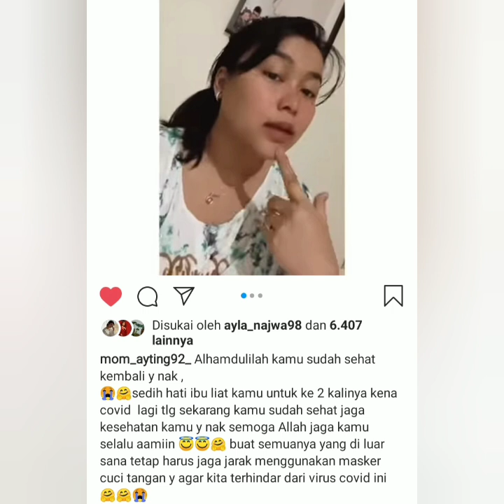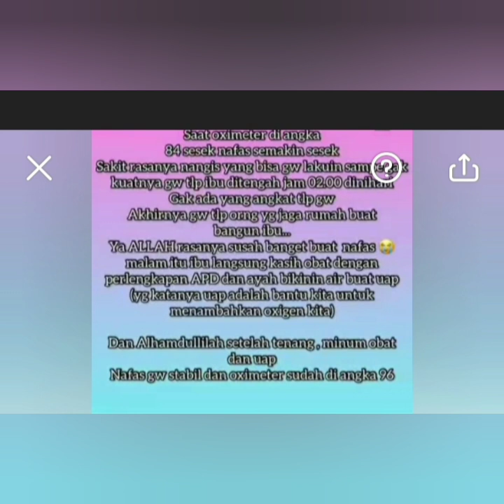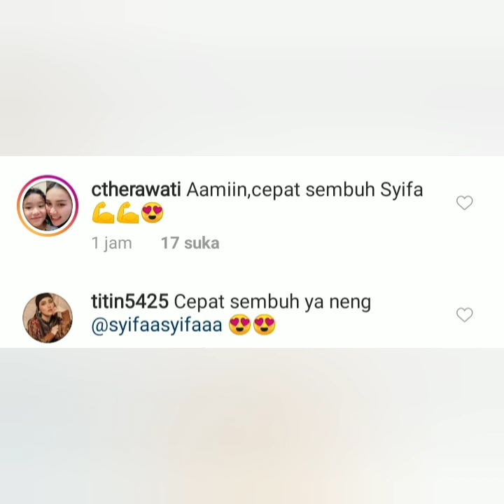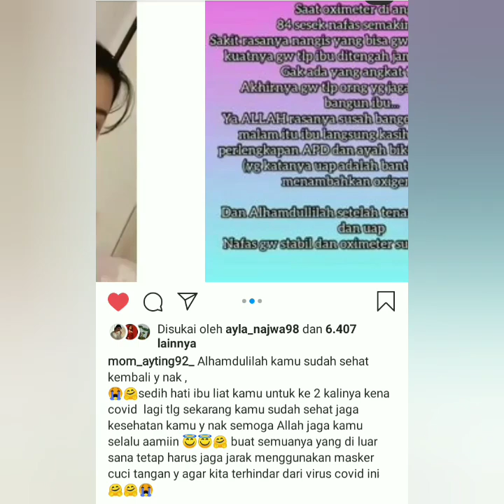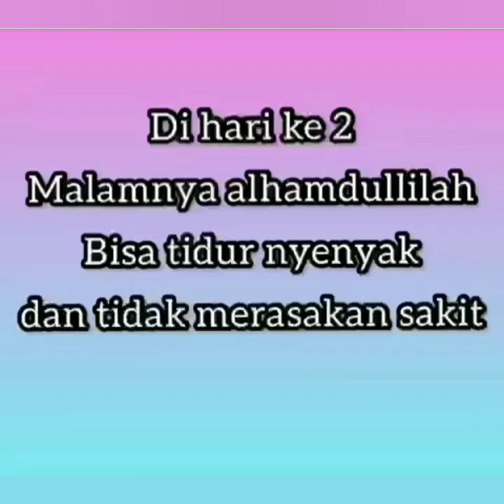Syifa positif covid 19. Coba lihat ini